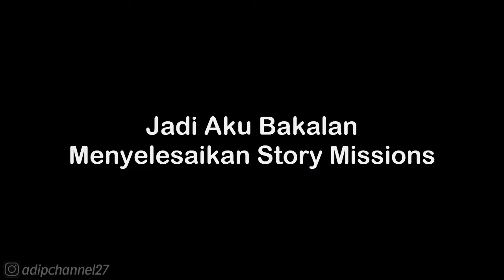Story Mission - A Mass Mind Control Davice Part 3 | The Incredible Hulk (PC Version) HD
List 1 Donasi Saweria :
1. Daffa Rafikanza - 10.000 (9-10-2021)
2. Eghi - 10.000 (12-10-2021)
3. Wayan Dika - 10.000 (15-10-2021)
4. Tuan Bengkel Photo - 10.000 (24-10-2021)
5. Kouzuki Yuuko - 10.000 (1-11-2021)
6. ?

Mau Tau Keseharian Aku? 👇
Follow Aku di :

. . . . . . . . . . . .Terima Kasih. . . . . . . . . . . .